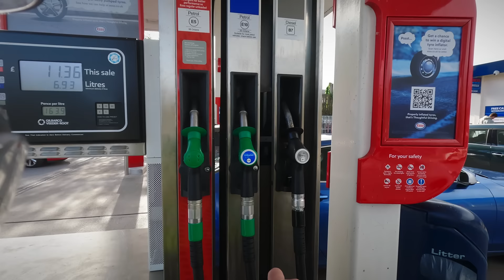The Royal Enfield Classic 350, 14000 miles review. How good has it been?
I was out for a ride the other day and saw that little Ivy, The Classic 250, had covered just over 14,000 miles. So, I thought it was about time I did an update on   how it has been and my feelings about the bike.

Needless to say, those who follow the channel will know that I love this little bike to bits, but how has it really been?

Grab a cuppa, let’s go for a ride and find out.

Ride safe, Dave

My Bikes:
Royal Enfield Classic 350
Royal Enfield 350 machismo with sidecar
BMW R1150RT
Suzuki GN125
Yamaha 535 Virago